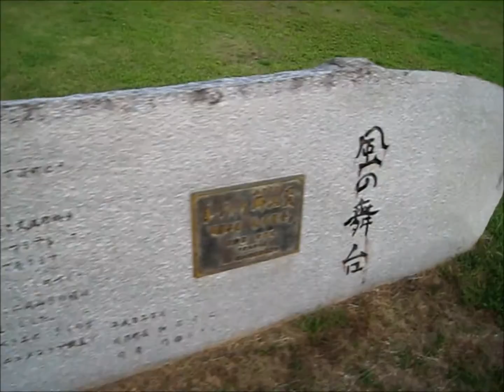うかん常山公園の石の風ぐるま「風の舞台」【動画】Daily Carp（岡山県高梁市）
７つの石の風ぐるまが並ぶ「風の舞台」展望台では「風の舞台」が一望できます。野外ステージでは様々なイベントの開催。うかんぶっかけうどん専門・昼のみ限定、要予約！！風ぐるま市場では地元のとれたてお野菜などを扱っています。

開園時間
うかん常山公園：
城型展望館・お食事処米屋・風ぐるま市場：9:00～17:00
休園日：城型展望館・お食事処米屋　水曜（祝祭日が重なった場合はその翌日）
駐車場：95台
入園料：無料

•岡山自動車道　有漢インターチェンジ下車すぐ
•高梁市から国道313号・県道高梁旭線約20分